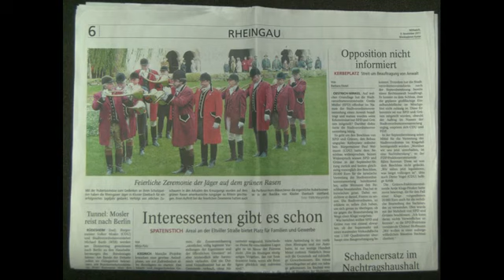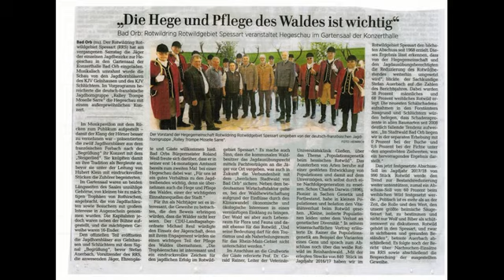La Hans Georg zilkens movie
Hans Georg ZILKENS est sonneur de trompe depuis 1972, il a fait partie de nombreux groupe dont le RTMS depuis 25 ans. La fanfare a été composée par ses amis du Erftland. Entre autre il a assumé le rôle de délégué FITF pour l' Allemagne durant quelques années.